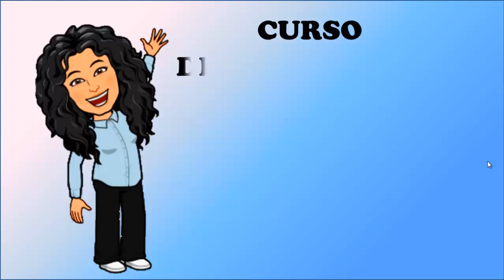✔|🗣 COMO APRENDER INGLÉS DESDE CERO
👉APRENDE INGLÉS DESDE CERO CON ESTE CURSO VIRTUAL.
👉TAMBIÉN  PUEDES APRENDER INGLÉS CON MIS VIDEOS EN ESTE CANAL
👉ENTRA A MI FAN PAGE PARA AUN APRENDER MAS INGLÉS:
👉SI HAS DECIDIDO SEGUIRME EN  MI CANAL TE INVITO A QUE
VEAS LA PRIMER CLASE DE MI CURSO DE INGLÉS APRENDE INGLÉS
HABLADO PARA QUE SI SEPAS COMO VAMOS A ESTAR TRABAJANDO.
    HOLA SOY LA MAESTRA MARÍA OROZCO Y TE DOY LA MAS CORDIAL           BIENVENIDA A MI CURSO.